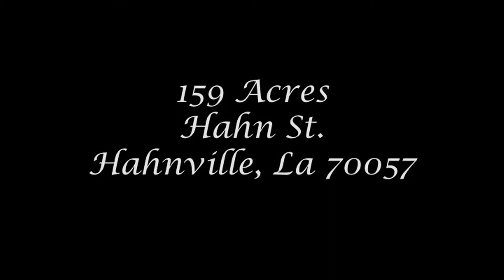159 Acres Hahn St. Remax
159 Acre Diverse Agricultural Parcel with Contiguous Layout.  Perfect site for a family getaway, horse farm or future development. Zoned as Open Land suitable for residential-agricultural use.